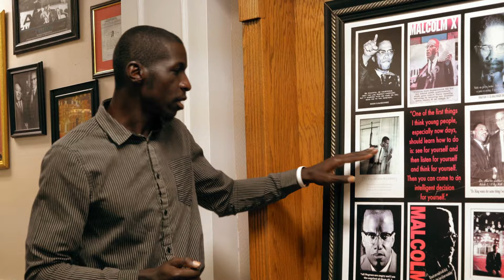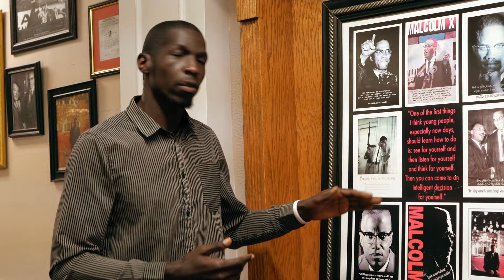The True Origin of Malcolm X’s Famous Photo | Documentary Clip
This is a clip from the feature documentary "You're Smarter Than You Look"

Clip 3